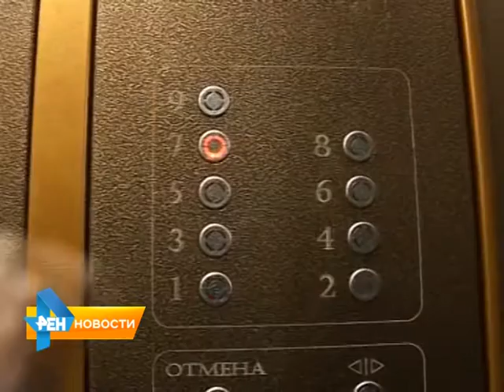Плата за капремонт увеличится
Депутаты Областной Думы предлагают пересмотреть плату за капремонт. Народные избранники считают, что жители 5-этажных домов без лифта должны платить 5 рублей за квадратный метр. А собственники квартир в домах свыше 6 этажей с лифтом - 6 рублей 94 копейки. Подробнее смотрите в материале от 19 июня 2015 года.